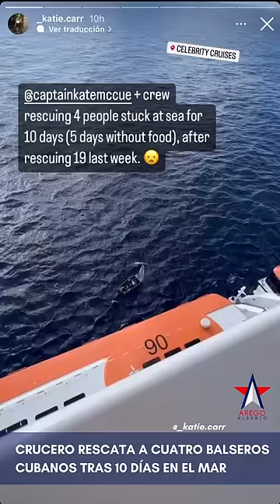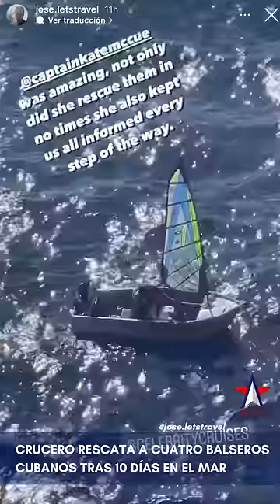Crucero vuelve a rescatar a balseros cubanos: llevaban 10 días en el mar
La capitana Kate McCue, de Celebrity Beyond, ha vuelto a rescatar balseros cubanos en el mar cinco días después de salvar a 19 balseros. Este sábado han sido cuatro los afortunados: dos hombres y dos mujeres que no fueron identificados.

"2:50 de la tarde del 7 de enero. El jefe de seguridad Kyriakos y el guardia vieron un pequeño velero que parecía estar en peligro en nuestro lado de estribor y se colocaron vigías para vigilar el barco", dijo McCue en un video en Instagram.

"Mientras yo giraba el barco y hacía anuncios iniciales informando a nuestros invitados y tripulación que íbamos a regresar para investigar y ayudar según fuera necesario, el capitán del personal notificó a la Guardia Costera de la situación y se nos dio el visto bueno para llevar a bordo a las dos mujeres y los dos hombres".

"Habían estado en el mar durante 10 días, los últimos cinco días sin comida. Se instaló una escalera en la puerta de la concha y se arrojó una cuerda al bote para mantenerlo al costado.

"Habíamos realizado una operación similar cinco días antes y la tripulación estaba lista para proporcionar lo que fuera necesario. 34 minutos después, todas las personas estaban a bordo y estábamos en marcha gracias a nuestra increíble tripulación. La seguridad de la vida en el mar es un concepto simple para la gente de mar. A aquellos en necesidad, los ayudamos", afirmó.

El momento del rescate fue captado por varios pasajeros.

"Son mi familia. ¿Cómo puedo saber de ellos?", preguntó Yasiel Díaz.